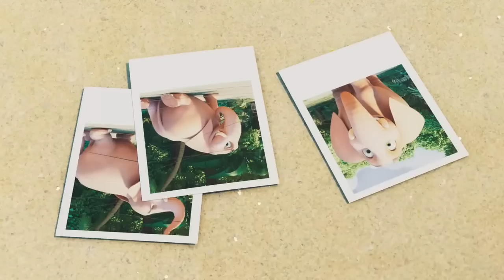Bamboo TV | Jungle Beat | Cartoons for Kids | WildBrain Bananas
The animals discover the explorers old-school television, and Tallbert and Ribbert get hooked on human TV shows. To lure them back to safety, Munki and Trunk make a fake television out of bamboo poles and put on a show of their own.